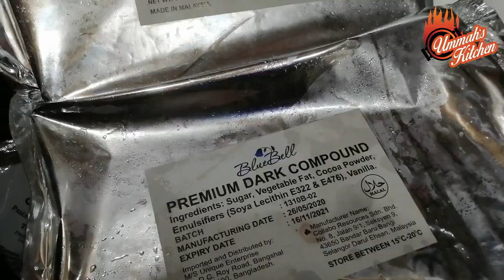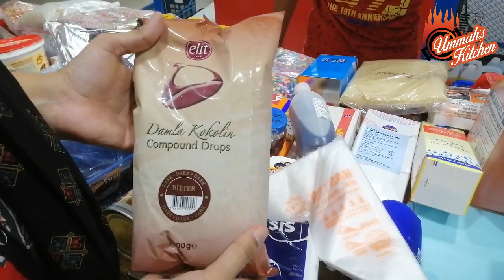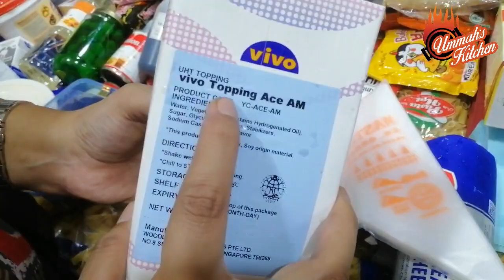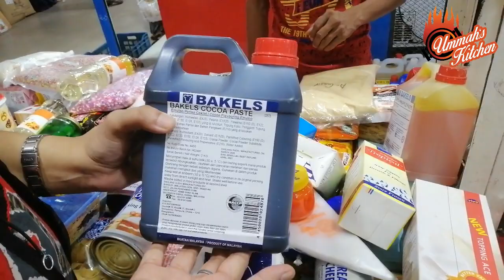বেকিং এর উপাদানগুলা কোথা থেকে কিনতে পারবেন সস্তায় ? | Ummah's Video # 036 | Ummah's Kitchen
চাইলে আমার ফেসবুক , ইউটিউব , টুইটার এবং ইন্সটাগ্রামেও আমাকে ফলো করতে পারেন -

Stay Fine and Stay Safe !!!

Happy Cooking !